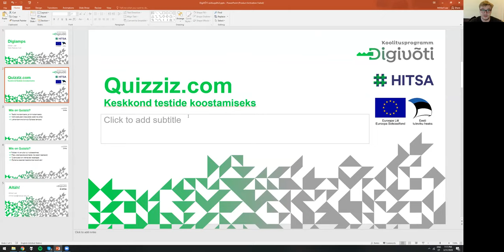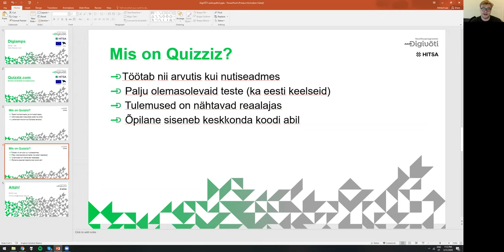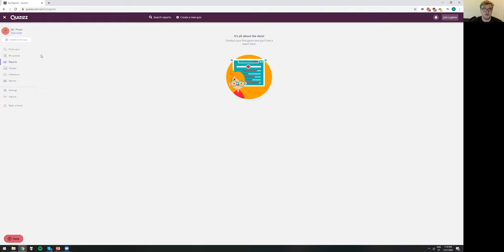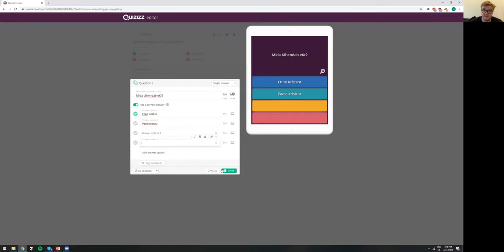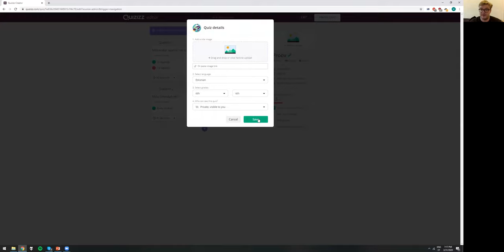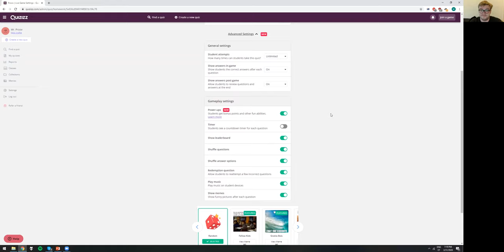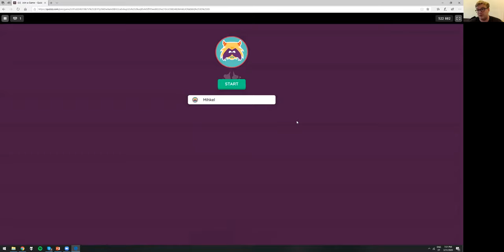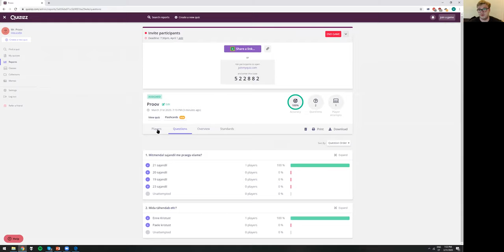Quizizz testide koostamiseks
Tartu Raatuse Kooli haridustehnoloog ja ajalooõpetaja Mihkel Laar jagab oma kogemust, kuidas  kasutada testide koostamise keskkonda Quizizz. Mihkel kasutab keskkonda õpilastega ajaloos ja ühiskonnaõpetuses teemade kordamiseks ja kinnitamiseks ning soovitab seda ka just distantsõppe tingimustes. Quizizz´t saab kasutada kõikides ainetes.